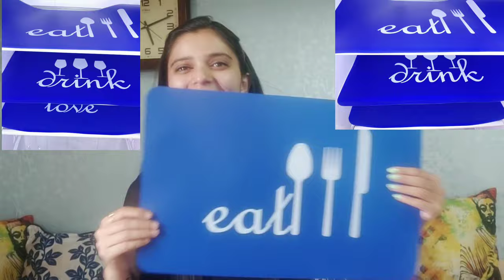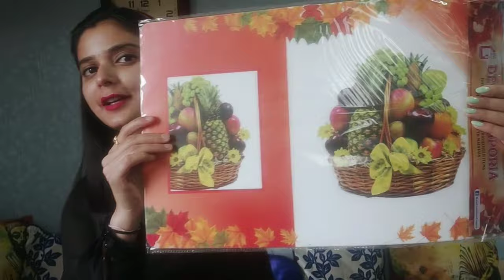Fridge Mats Review || Decor Emporia multipurpose mats ( table ,drawers) || Unique & elegant designs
🌺 Fridge Mats Review || Decor Emporia multipurpose Double Side Printed Mats Part 2🌺

This is a review/haul video of Fridge Mats that I have bought from Decor Emporia (Pandsons)  !!

P and Sons

⏩Links to the Facebook page of Decor Emporia

Stay Happy & Blessed !!